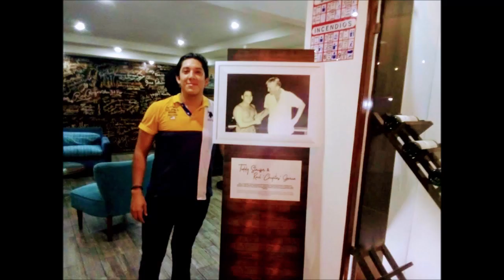17-11-2019 --- High Cliff Divers --- By Alfonso --- Tour By Van Acapulco